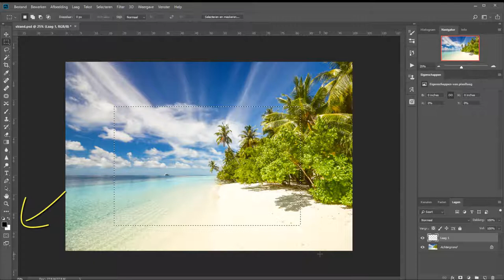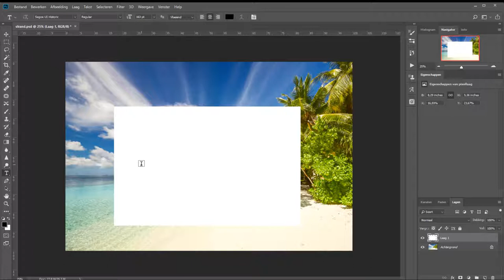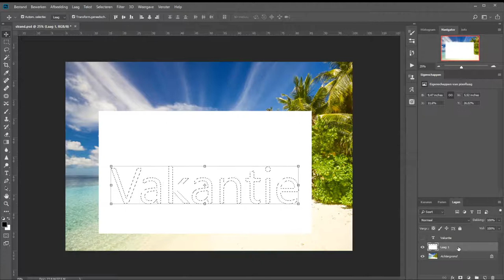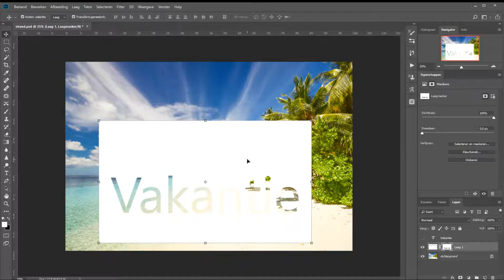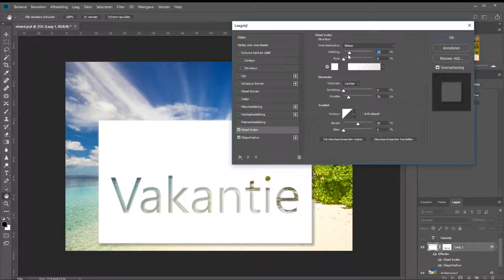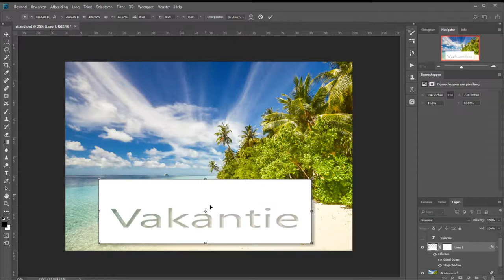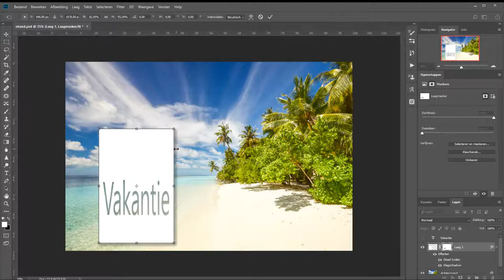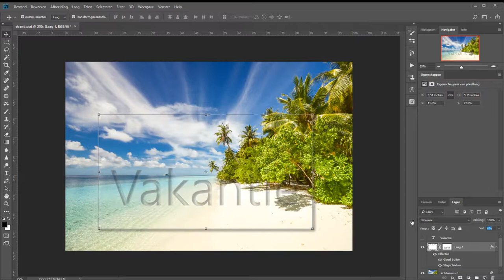Transparante letters in een kader (Photoshop)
Met een laagmasker kun je van een vorm, in dit geval een vierkant, een uitsnede maken. Dat is eigenlijk de theorie om letters transparant te maken in een kader. De doorzichtige letters geven een chique effect over de foto.

In deze video laat ik dat zien door op die manier een mooie introductiefoto voor mijn vakantiefoto's te maken.